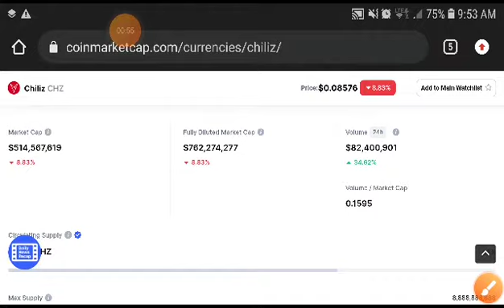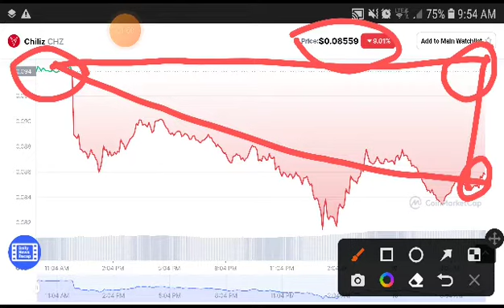Chiliz Tomorrow Pump Prediction || Chiliz Price Prediction || Chiliz News Today